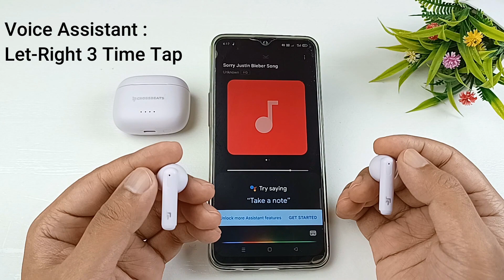Half In-Ear TWS Under 1500 ⚡ Crossbeats ATOM True Wireless Earbuds ⚡ 13MM Drivers ⚡ 52 HR Battery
In this video we are talking about latest crossbeats atom, we will do its unboxing and detail review. And also know its features such as, crossbeats atom sound quality, best earbuds under 1500, best tws, crossbeats atombattery backup, crossbeats atom true wireless tws, crossbeats atom price, crossbeats atom build quality, crossbeats atom water test, crossbeats atom enc and crossbeats atom specification Which helps you to know about all its features.

◈◈◈◈◈◈◈MUSIC USED◈◈◈◈◈◈◈
Crockpot NCS - @YoutubeMusicLibrary

Keep Supporting 😇🙏